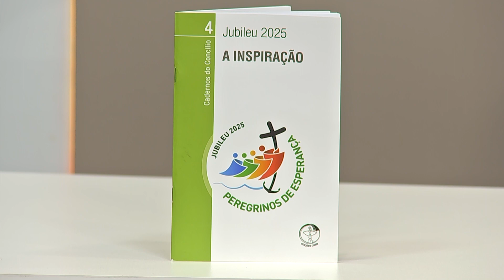Conhecimento da fé | Tema: A inspiração Divina instituição Dei Verbum - 24/04/2024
Conhecimento da fé
24/04/2024